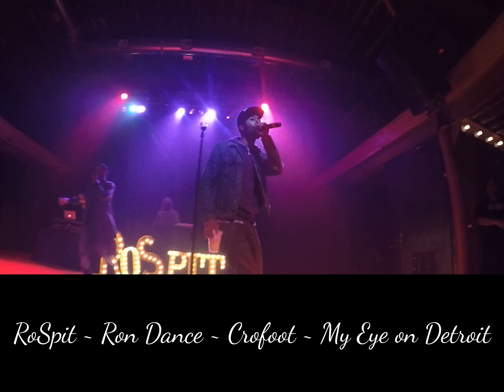RoSpit ~ Ron Dance ~ Crofoot, Pontiac, MI ~ My Eye on Detroit 11/11/2015